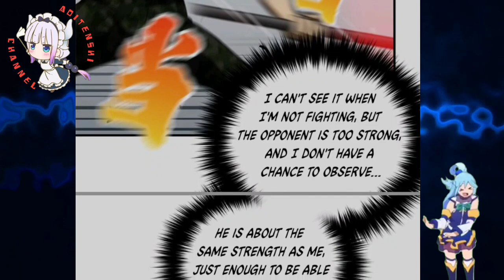Vajra Fist || Global Martial Arts Ch 155.5 English || AT CHANNEL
COPYRIGHT / LICENSING